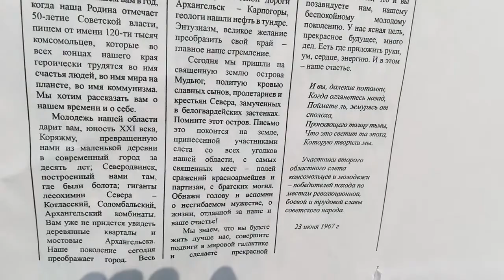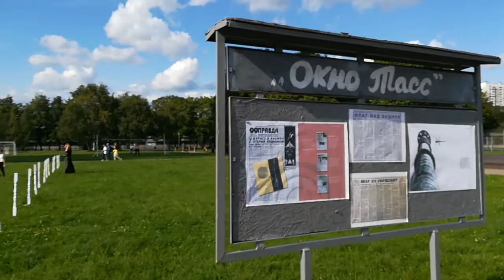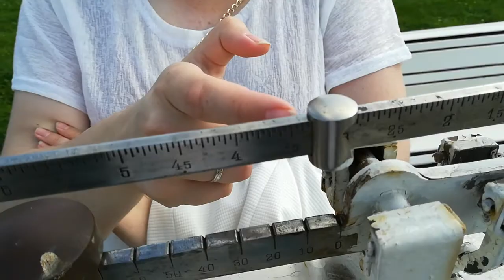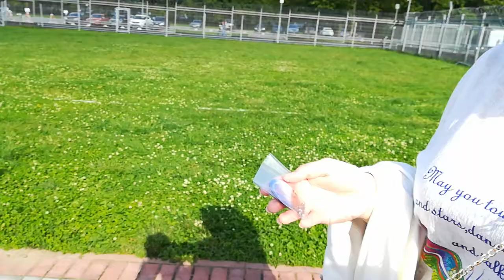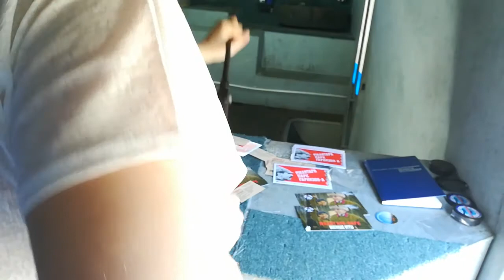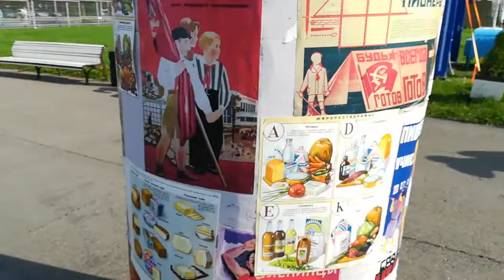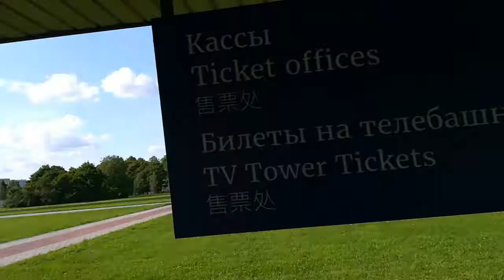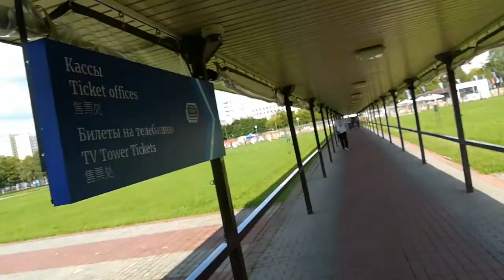Парк советского периода около телебашни ВДНХ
Отправиться в прошлое можно будет в Останкине в «Парке советского периода»

У подножия Останкинской телебашни с 20 июля по 2 августа будет работать Парк отдыха советской эпохи. Его посетители смогут окунуться в атмосферу 60-70-х годов прошлого века: посетить передвижной тир в автобусе, угоститься легендарным мороженым, увидеть показы мод той эпохи, потанцевать твист и буги-вуги, и это еще далеко не всё.

— Ребятам наверняка интересно будет узнать, как жили и во что играли их сверстники 50 лет назад, — рассказывает руководитель пресс-службы телебашни Анна Петровская. — Самые маленькие увидят классическую песочницу советского двора с грибком посередине, педальные машинки, трёхколёсные велосипеды, самокаты. Будут велосипеды — ХВЗ, «Орлёнок», «Школьник» — и для ребят постарше. А ещё в парке будет работать площадка «Пионерия», где они узнают, что такое пионерская дружина.

Взрослым тоже скучать не придётся: им предложат поиграть в настольные игры советского времени, посетить лагерь туристов, посидеть у символического костра, послушать песни под гитару.